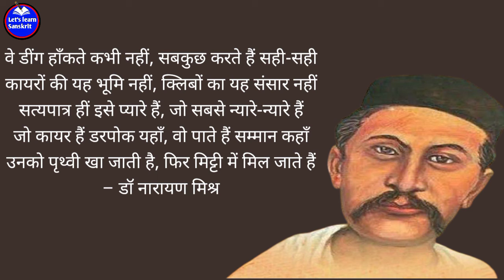नारायण मिश्र द्वारा कविता लिखित ( कर्म Poem in hindi ) ।। public Sanskrit education.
Karam per likhit Kavita hai jo Narayan Mishra dwara likhi gai hai yah Kavita badi hero chake is video mein bataya gaya hai aur bilkul spasht roop se Narayan Mishra dwara Sundar Kriti hai aur yah ab let's learn Sanskrit de chandal mein de diya gaya hai.
Is Kavita ka uddeshya sabhi ko Apne karmon per Lage rahana aur karam mein jud jana bataya Gaya hai Narayan mishr Kavi e dwara yah sandesh Diya Gaya hai ki karam hamara is karam Bhumi mein is Prithvi mein kam karna hamara uddeshy hi nahin hamara kartavya duty hai.

Kavita in Hindi Karan
Karam poem in Hindi by writer Narayan Mishra